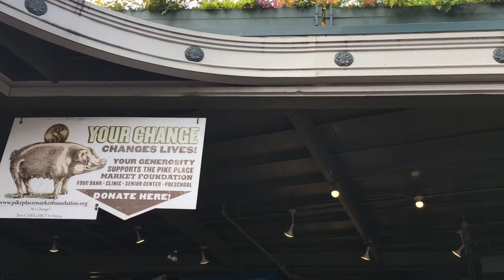Seattle|Summer Vlog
From the First Starbucks to the famous fish catch at spike Place Market, the quick 2 hours spent in Seattle was worth it.

The city is absolutely phenomenal with the best of both worlds. Thanks to instagram I was able to find so many other places like the gum wall and the Fremont troll.